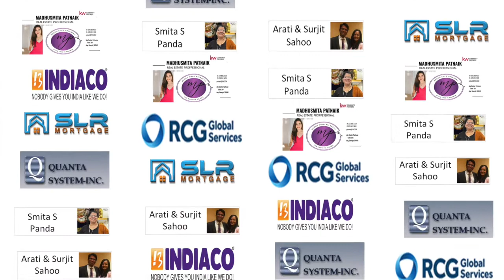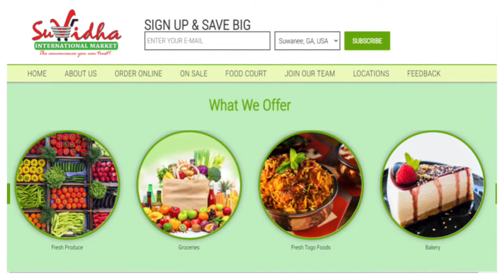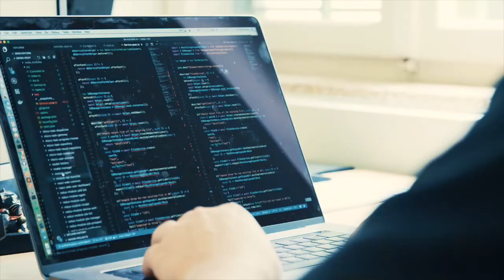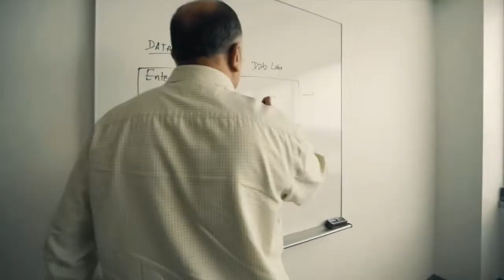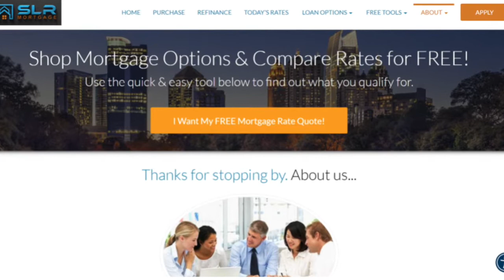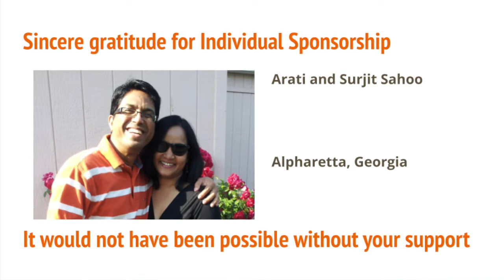SPONSORS OSA GA Kumara Utsava 2022